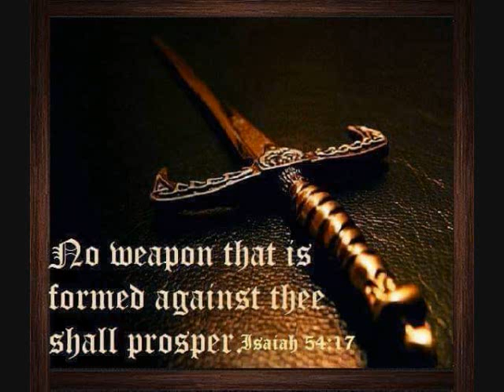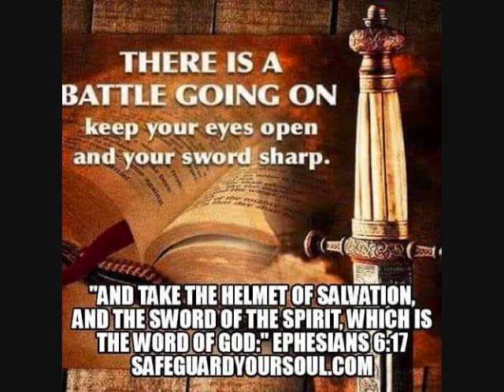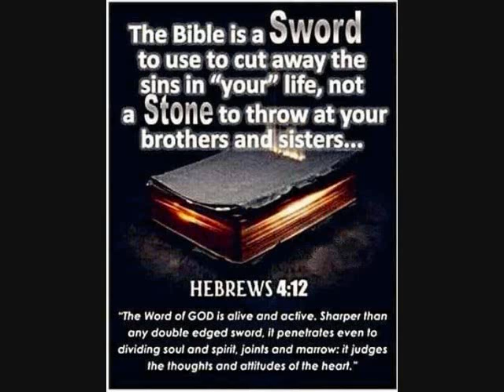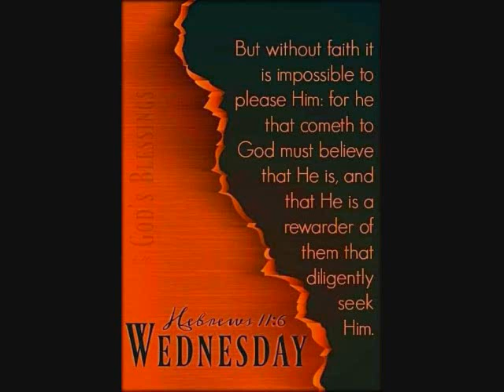Freestyle Wyndo Lou Ft Judy Torres by DJ Tony Torres 2022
Thank you Wyndo Lou for listening... God bless you